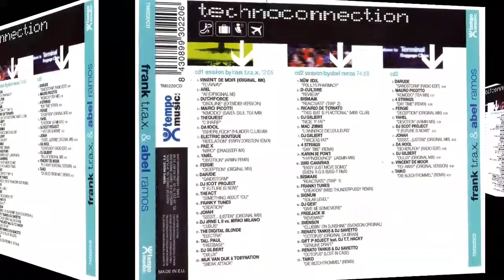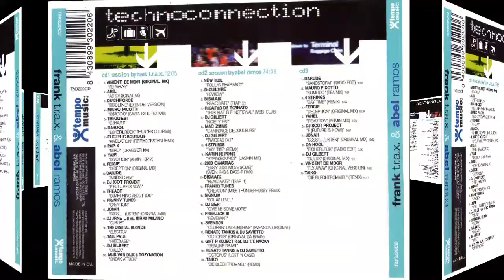Yahel - Devotion (Armin Mix) Rip TPL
Various ‎– Technoconnection

Sello: Tempo Music ‎– TM0220CD
Serie: Technoconnection
Formato: 2 × CD, Compilation, Mixed
CD, Compilation
País: Spain
Fecha: 2000
Género: Electronic
Estilo: Trance, Hard Trance